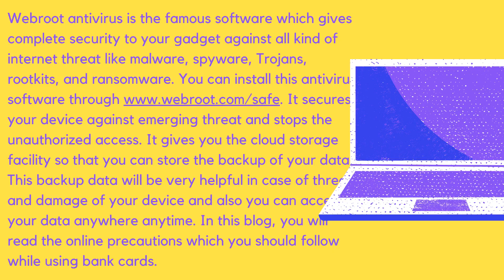What Are the Online Precautions You Should Follow While Using Bank Cards Webroot com safe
In this video, you will read the online precautions which you should follow while using bank cards.